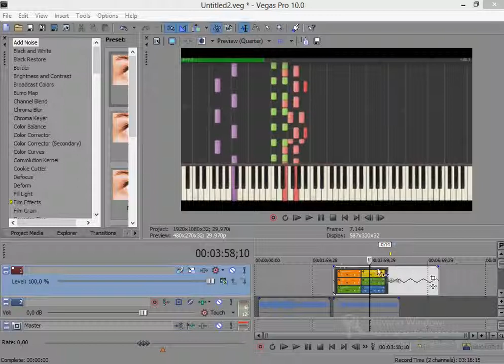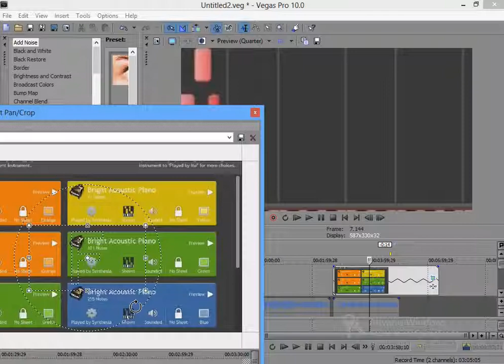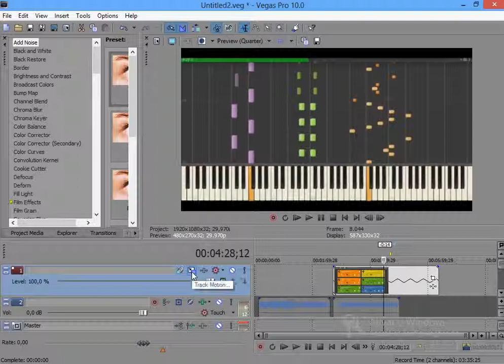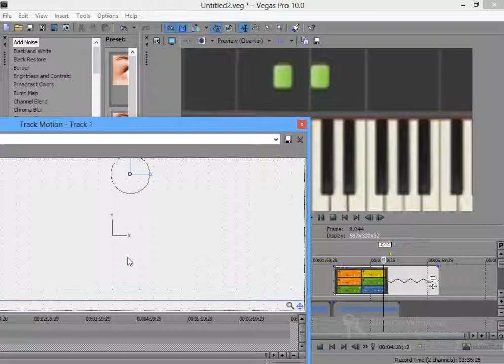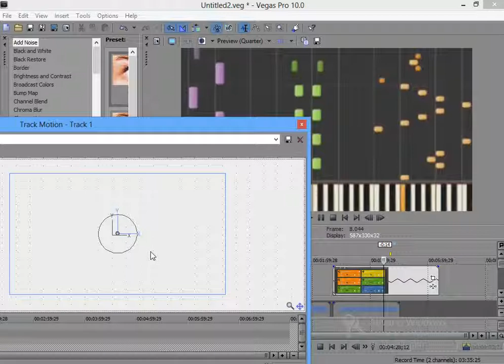Sony Vegas, como dar zoom em um vídeo ou imagem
Neste vídeo mostro como dar zoom em uma vídeo ou imagem com o editor de vídeos Sony Vegas versão 10. Pra quem está começando a editar vídeos e não tem ideia como faz pra dar zoom neste editor segue aí um vídeo explicativo.